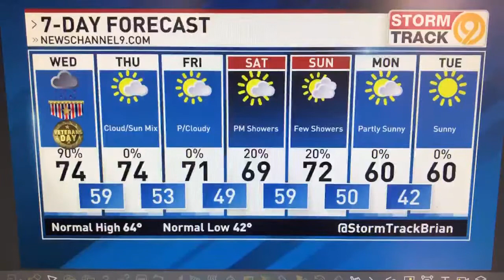Chattanooga forecast today. Veterans Day